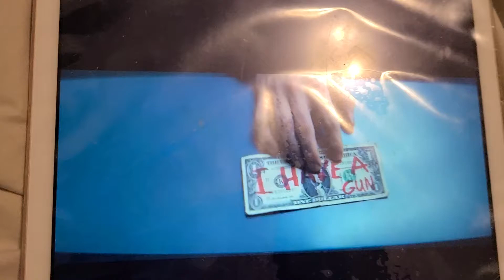CHERRY TRAILER 2021 TOM HOLLAND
tom Holland in a drama movie